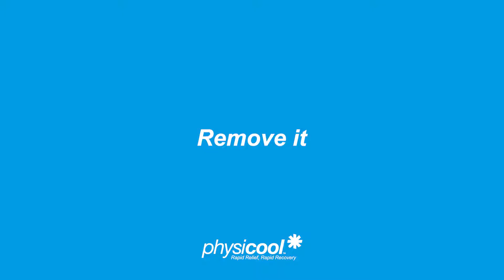Physicool | Recovery from Plantar Fasciitis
Commonly known as runner’s heel, plantar fasciitis is inflammation of the bottom of the foot and is accompanied by sharp pain in the heel and arch of the foot. A combination of rest and cooling therapy can make plantar fasciitis recovery faster.

The condition is often worse first thing in the morning, or when moving after a period of inactivity. The first step in plantar fasciitis pain relief is to rest the affected area. This may mean temporarily stopping training or activities such as running and jumping.

Reducing inflammation in the area will help recovery, and cooling therapy is shown to assist in the reduction of both swelling and pain. Apply our cooling bandage for 30 minutes to an hour, two to four times per day. The compression of the bandage coupled to the rapid cooling of the spray draws heat out of the area helping to minimise swelling and manage pain.

A routine of stretching and strengthening the muscles of the foot and calf muscle, as well as ensuring your footwear is giving you adequate support and cushioning will help minimise the chances of a flare up.